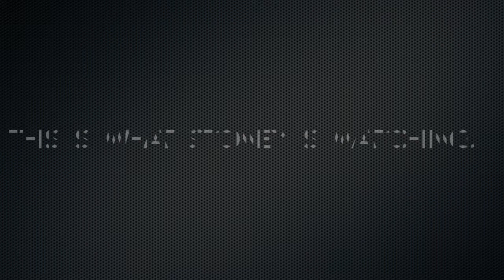Floss 4 News 1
This video is about Floss 4 News 1